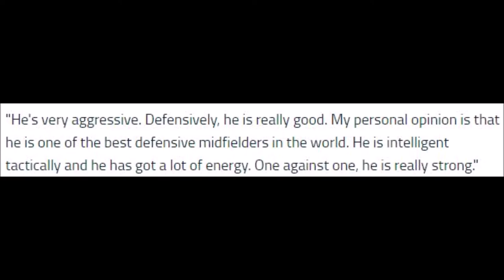Why Allan is Underrated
Allan is an underrated footballer in my opinion and I seriously think he can have a major impact for Everton this season in the Premier League